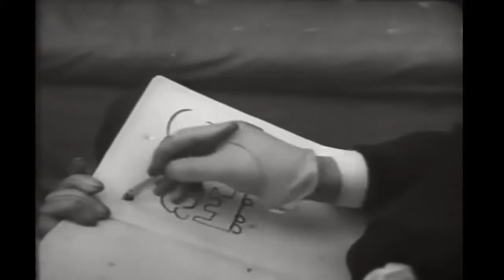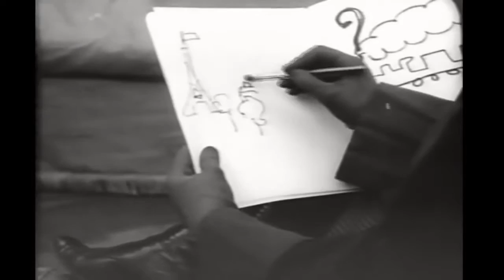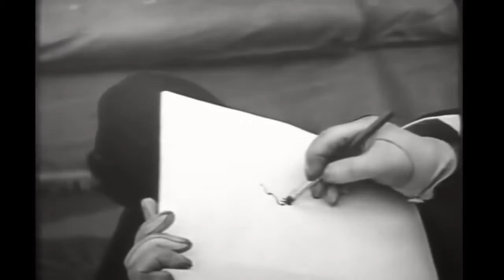Max Speaks English 1914 Max Linder silent short comedy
Max Linder woos an English girl with gestures in Max Speaks English or L'anglais tel que Max le parle (1914)